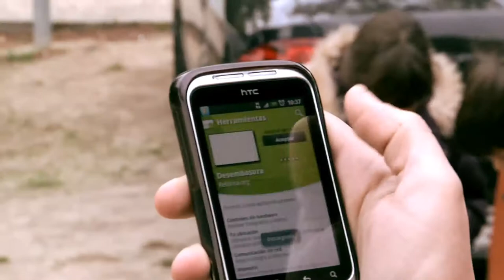Acción de Desembasura en el Embalse de San Juan (Madrid)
Resumen de la acción de sensibilización y limpieza del entorno celebrada el pasado 27 de octubre en el Embalse de San Juan (Madrid) en el marco de la campaña Desembasura.